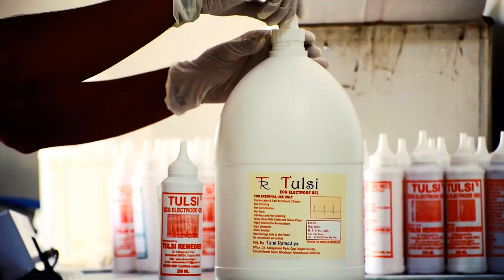How to Refill ultrasound Gel From Container To Bottle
We are engaged in offering Ultrasound Gels of the premium quality. Our manufactured gels are widely applicable in hospitals and medical laboratoriesduring ultrasound of internal organs of human bodies. Our made gels are formulated using hypoallergenic substances, these gels are appreciated by the clients for 100% safe and eco friendly features. We offer ECG, ultrasound jelly in different packing.